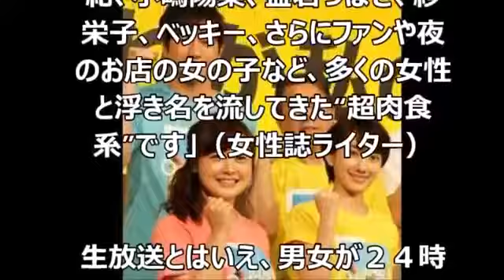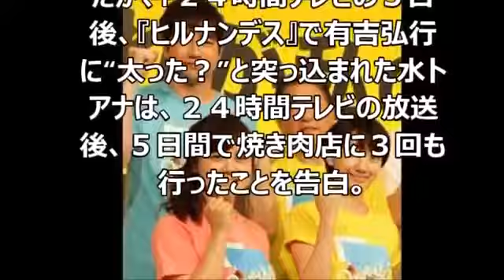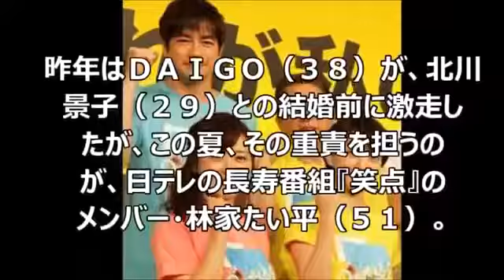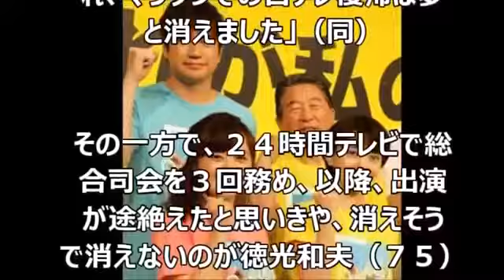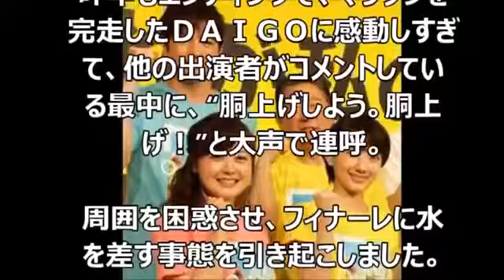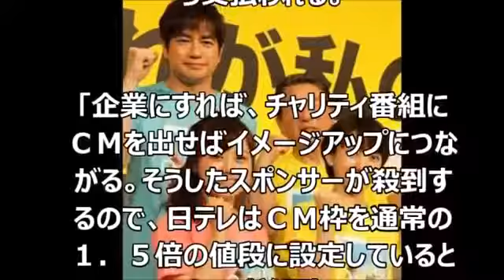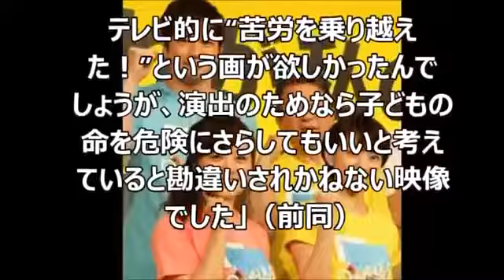日テレ『24時間テレビ』の衝撃の内幕!?「タブー」を暴露！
嵐 二宮和也 24時間テレビ ニノ♥手紙.

たけし、24時間テレビを痛烈批判 驚くべき出演者のギャラ！ 【おすすめ動画】 海外メディアも注目！行列ができる「おっぱい募金」今年は巨乳vs.